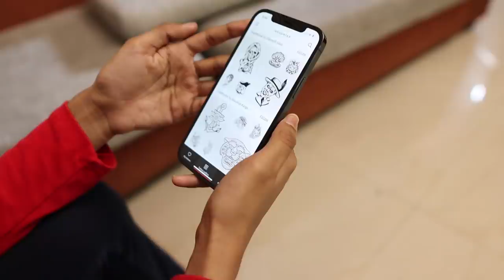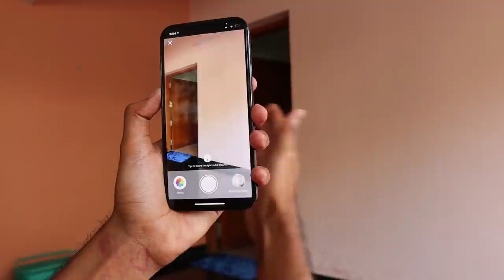ALEXAയോട് ഞാൻ ( MARRY ME ) പറഞ്ഞു കുടുങ്ങി🔥🔥🔥 UNBOXINGDUDE l